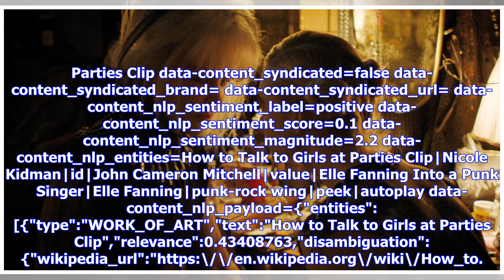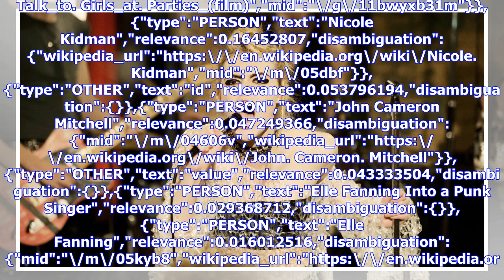Breaking News | Nicole Kidman Transforms Elle Fanning Into a Punk Singer in How to Talk to Girls at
Breaking News | Nicole Kidman Transforms Elle Fanning Into a Punk Singer in How to Talk to Girls at Parties Clip

How to Talk to Girls at Parties Clip data-content_modified_date= data-content_published_date=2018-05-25T20:29:28.000Z data-content_shown_on_platform=own data-content_type=article data-path=/movies/nicole-kidman-elle-fanning-exclusive-scene/ data-referrer= data-search= data-content_is_post=post data-time_inc_application=front end data-time_inc_brand=people.com data-title=Nicole Kidman Transforms Elle Fanning Into a Punk Singer in How to Talk to Girls at Parties Clip data-content_syndicated=false ...